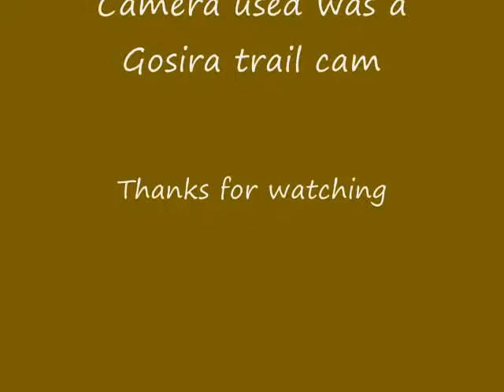Life of a Squirrel in Winter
I wanted to set up a trail camera to watch the comings and goings of red squirrels in the winter time they are fun to watch and so I set up a camera.The trail camera used was a browning.